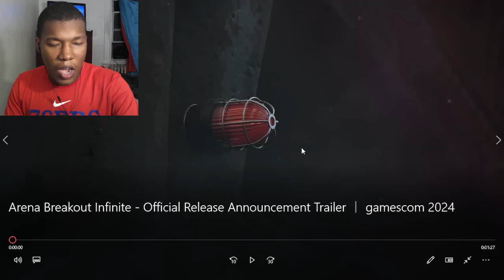Arena Breakout Infinite - Official Release Announcement Trailer | gamescom 2024 REACTION